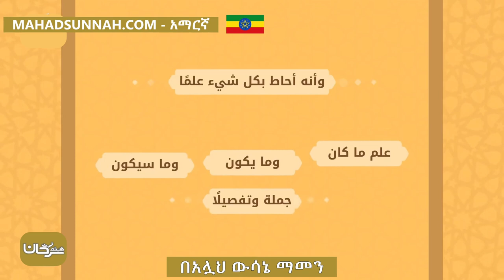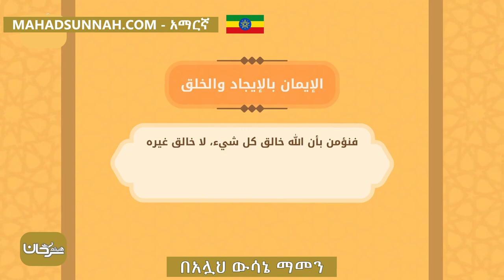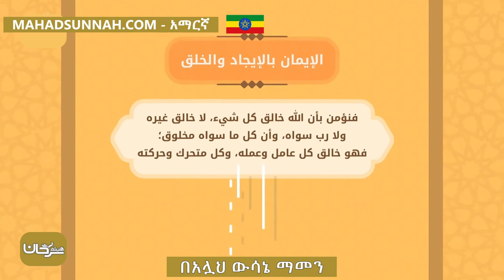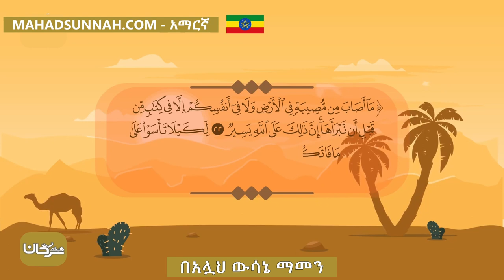በአሏህ ውሳኔ ማመን الإيمان بالقدر